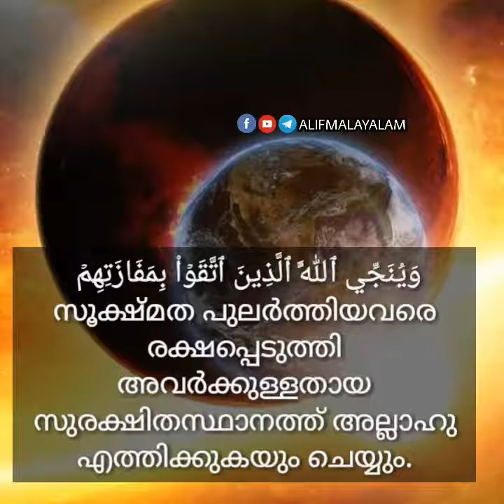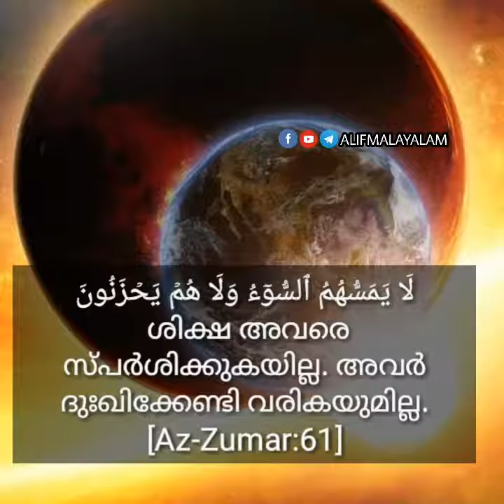ഉയിർത്തെഴുന്നേൽപിന്റെ നാളിൽ അല്ലാഹുവിന്റെ പേരിൽ കള്ളം പറഞ്ഞവരുടെ മുഖങ്ങൾ കരുതിരുണ്ടതായി നിനക്ക്